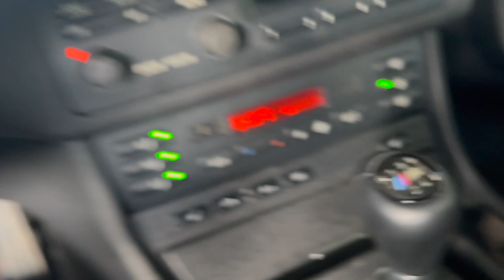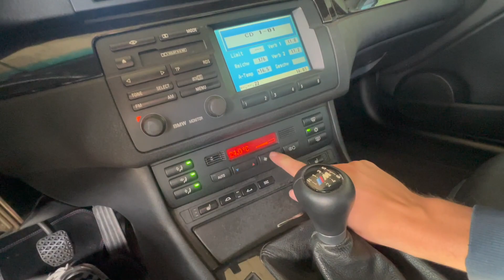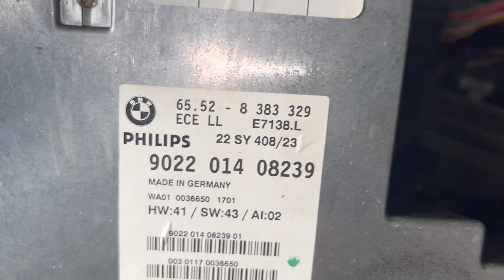MISSION: BMW E46 RETTUNG startet! | Kelle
Die Mission Rettung des Bmw e46 Cabrios startet! Im ersten Teil geht es darum, den Gebläsemotor und den Igel (Gebläsewiderstand) zu wechseln. Dabei klappt natürlich nicht alles wie geplant, aber seht selbst..

Mein Equipment:

Meine Kamera*
Mein Mini-Stativ*
Mein Handy Gimbal*

Meine Autopflege:

Mein Autoshampoo*
Mein Felgenreiniger*
Mein Innenraumreiniger*
Mein Waschhandschuh*
Mein Trockentuch*

Danke für euren Support, ihr seid die Besten!